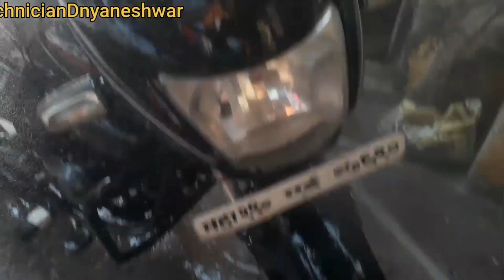How to Make High Pressure bike Washer at home